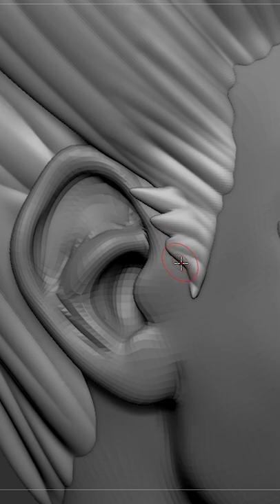I MADE SENKU FROME DR STONE IN 3D !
Here a 3D Sculpting of Senku from Dr stone !